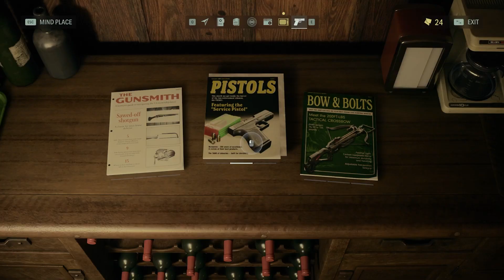My thoughts on Alan Wake II - give Sam Lake an Oscar!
Alan Wake 2 is a latest game release from Finnish game studio Remedy Entertainment. It is a sequel to the original Alan Wake game released in 2010. In this video we'll talk about why this game is so good, why it has such high scores from critics and gamers all over the world.
We'll start with a best part of this game - it's story, who are characters, how do they interact and what is a meta storytelling. Then we'll discuss Alan Wake II's weakest component - it's gameplay, it's rather boring sometimes, especially for one of the characters. Then we'll take a look at obvious - visuals, graphics, sound and music. To conlude this review we'll take a look at technical details, will talk about bugs and performance overall.
At the very end of the video I'll tell you what I think about the game overall and what score I'd give it judging by following categories - gameplay, story, visuals&sound, FUN.

Timestamps:
0:00 Intro
0:42 Alan Wake 1 Recap reminder
1:01 Story
5:05 Gameplay
9:19 Visuals & Sound
11:14 Technical details
12:15 Recap
12:50 Verdict & Scores
13:03 Outro